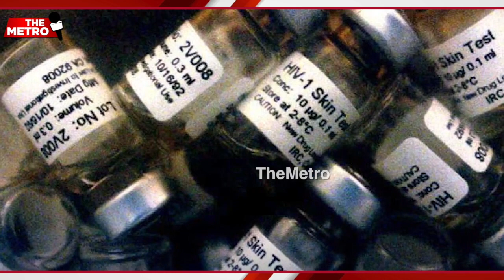On World Aids Day 2021, United Nation vows to end the disease by 2030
The United Nations that is leading global efforts towards ending the disease by 2030, on this year's World Aids Day has called for ending global inequalities that drive AIDS and other pandemics around the world. The theme for this year being, “End inequalities. End Aids. End pandemics.”